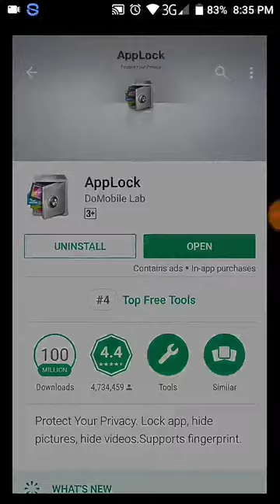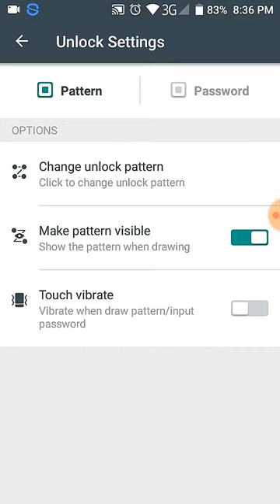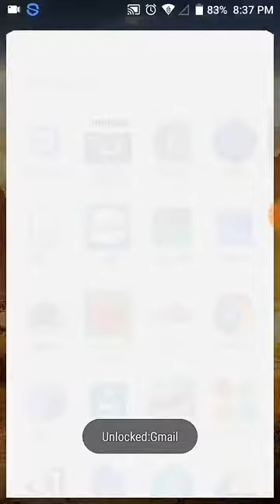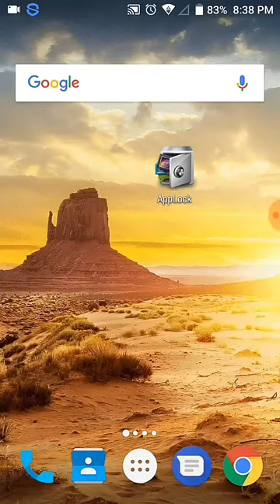Best Gallery Lock in Mobile for Privacy| फ़ोन गैलरी को कैसे छुपाये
Gallery ko Hide ya lock kaise kare,
How to hide gallery,
How to lock in gallery,
How to password in gallery,
How to lock in application,